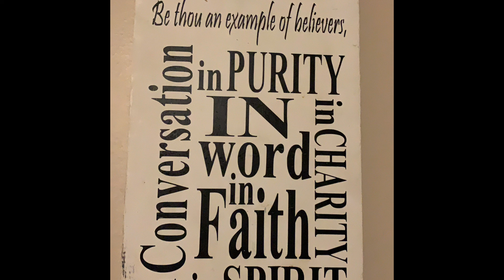A simple reminder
Sometimes this world can be cruel
Sometimes we can forget how to love
Sometimes we forget how to laugh
Sometimes we can forget simply how to be a human
Sometimes we need encouragement.